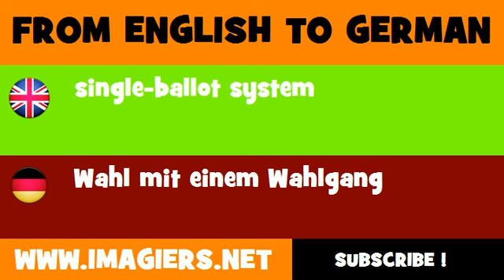FROM ENGLISH TO GERMAN = single ballot system